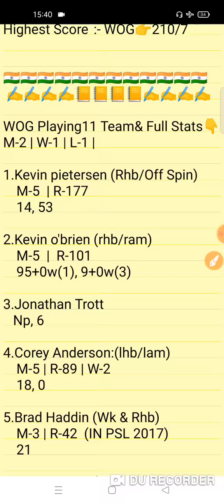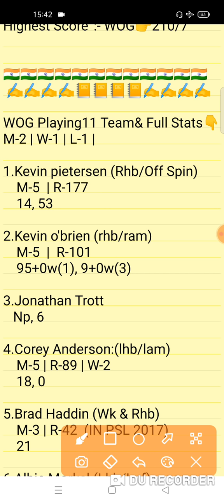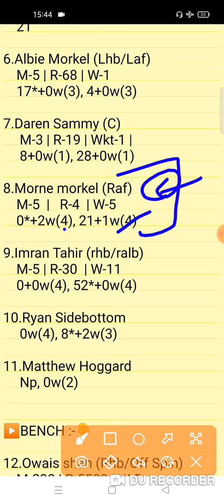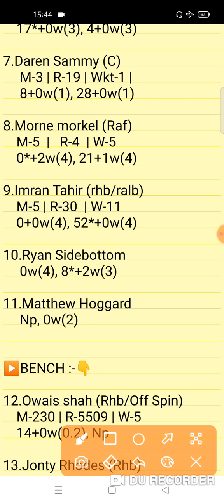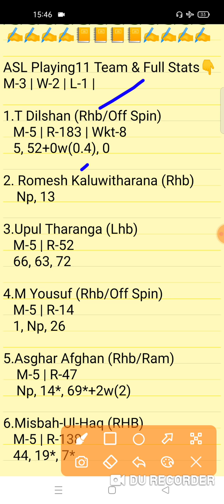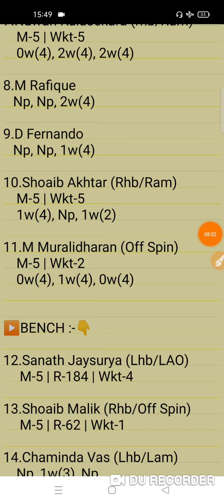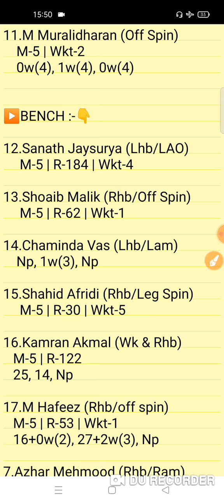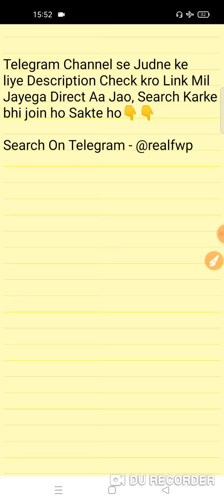WOG vs ASL Match Prediction | WOG vs ASL Fantasy Team Prediction | WOG vs ASL Today Match Team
WOG vs ASL Today Legends Cricket T20 Team Prediction
WOG vs ASL Today T20 Match
WOG vs ASL Match 4
World Giants vs Asia Lions
Legends Cricket T20 5th Match
Fantasy Win Prediction
FWP Family
real fwp
Team Prediction
Match Prediction